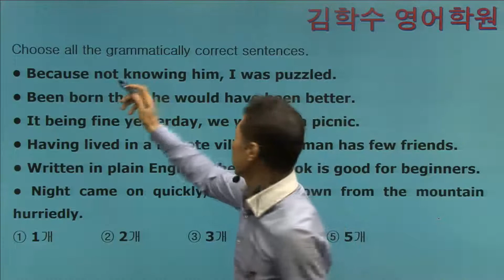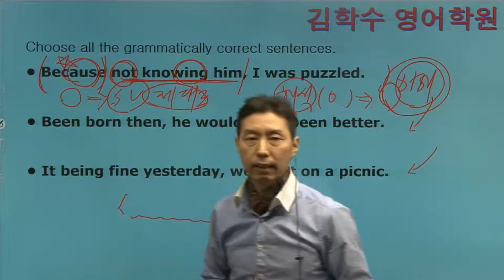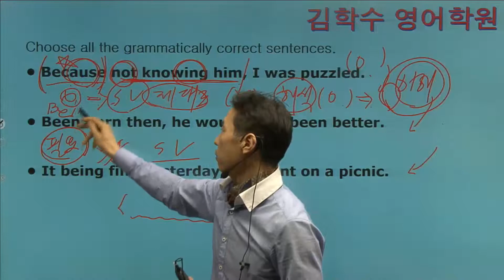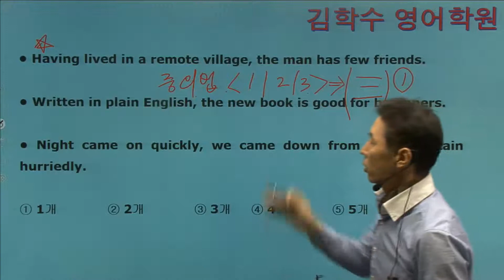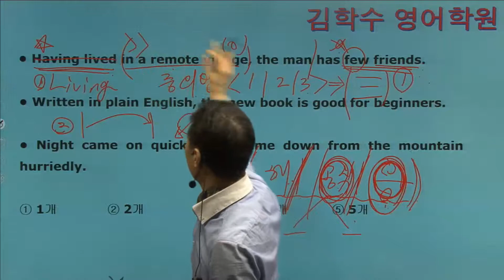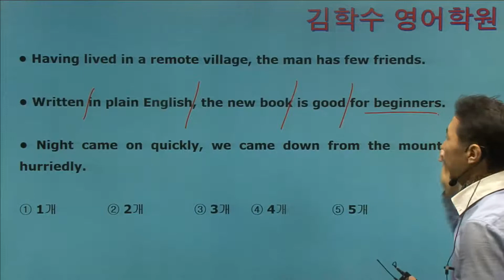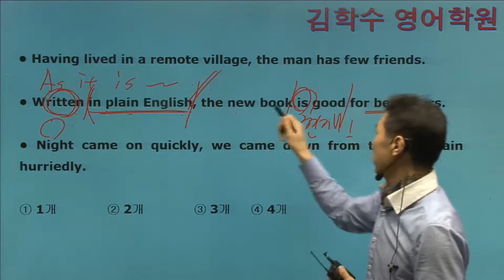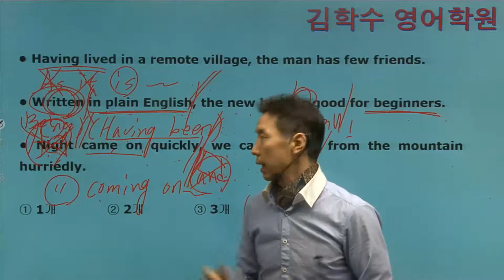분사고난도개수문제 실전